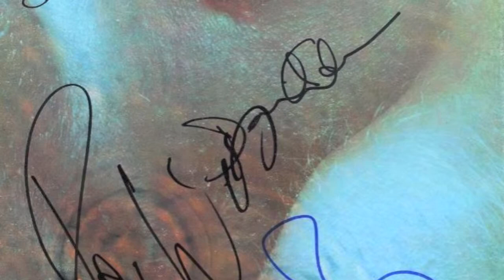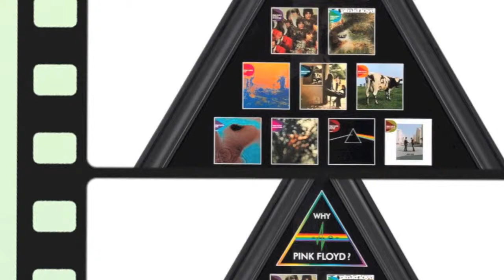Pink Floyd medley, part two